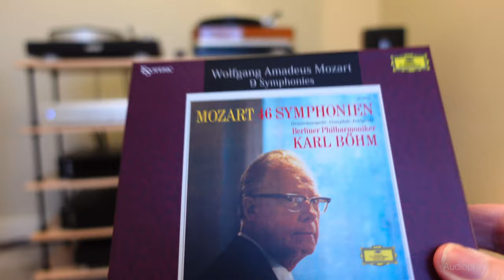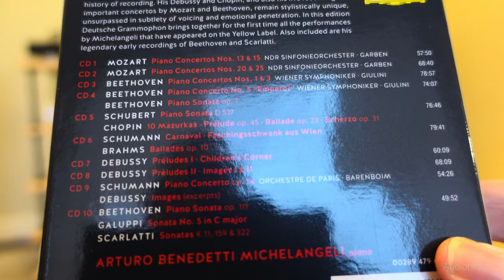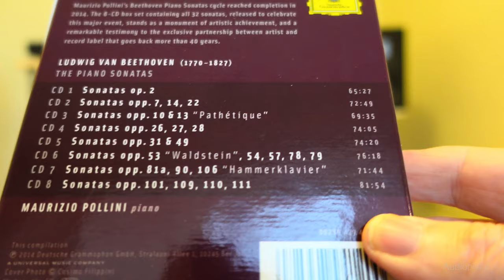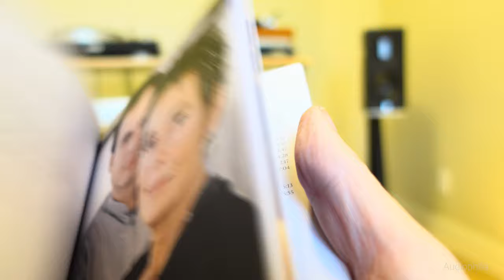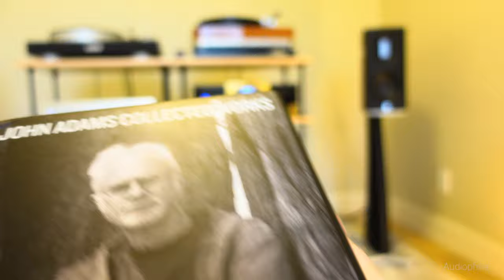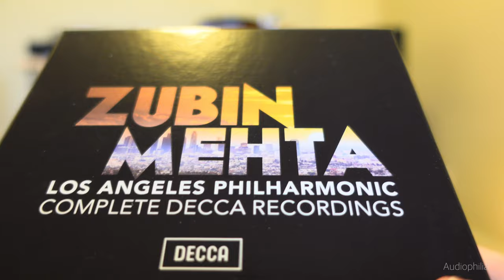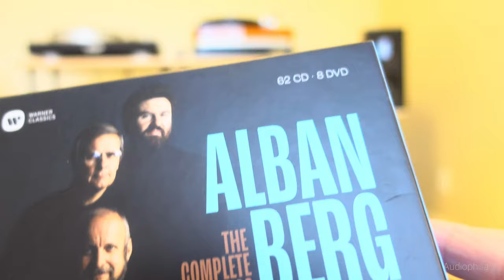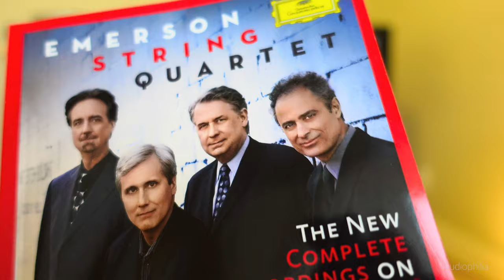A conductor's indispensable classical CD Box Sets for your collection